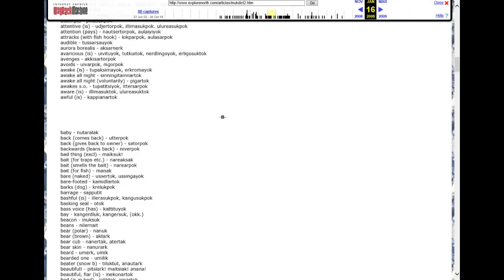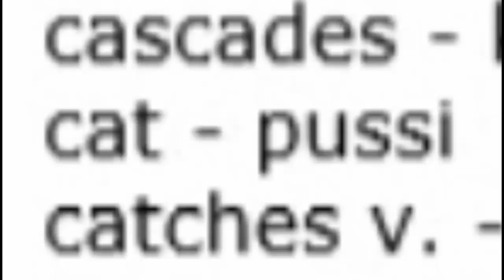Cat Hat In French Chat Chapeau but every Cat or any word that means Cat causes cancer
Earrape To Be Expected.
No one else has done the meme with this and I loved The Cat In The Hat as a kid so... Yeah.